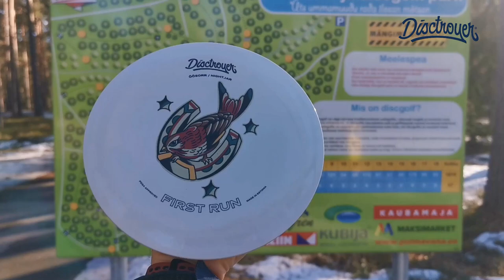Disctroyer Discs ÖÖSORR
Väike ülevaade Disctroyer Discs kettast ÖÖSORR.